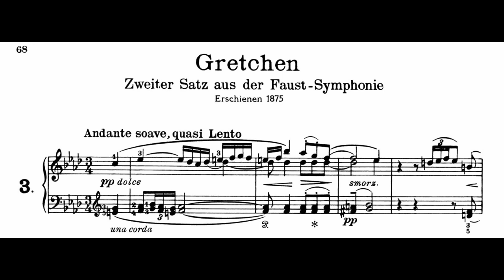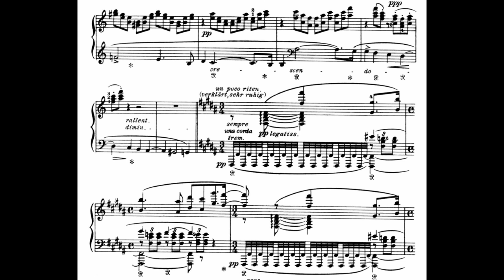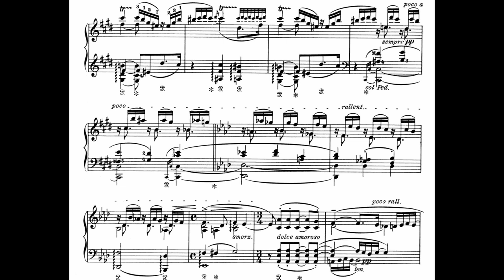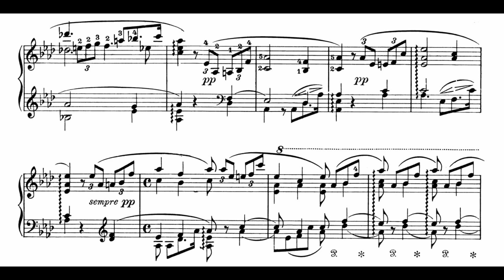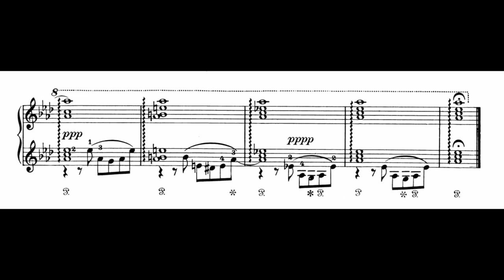Liszt - Gretchen aus Faust-Symphonie, S513 (Fialkowska)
Along with the Sonata in B minor and the oratorio Christus, the Faust Symphony has always been recognized as one of Liszt’s pinnacles of achievement. Liszt had an evident affection for the second movement as while he arranged the Faust Symphony for two pianos, four-hands in 1856, he returned to the Gretchen movement in 1874, arranging it for solo piano. The piece is a tenderly, loving character portrait of Goethe’s heroine (the virginal village girl who the rejuvenated Faust seduces, impregnates, and abandons), cast in a simple ternary form with the main material woven around two of Liszt’s finest themes. While the music of the central section is effective enough without the need to have observed its origins in the first movement, those who wish to follow all of the extra-musical possibilities would need to hear the whole Symphony, but as a single movement piano piece, the transcription remains warmly beautiful.